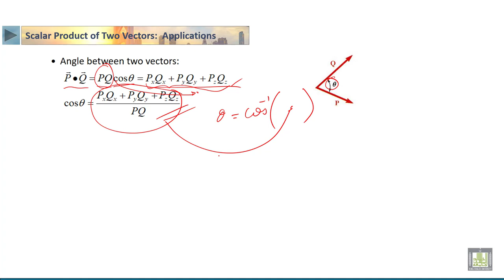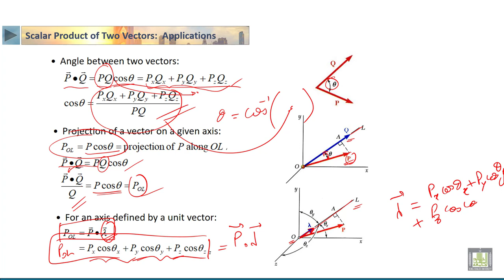STATICS | 3-6 | Scalar Product - 2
الدرس 6 : Scalar Product  - 2
• Scalar Product of Two Vectors and application